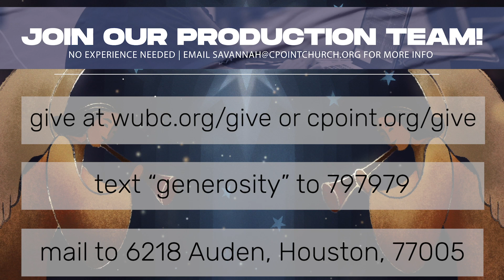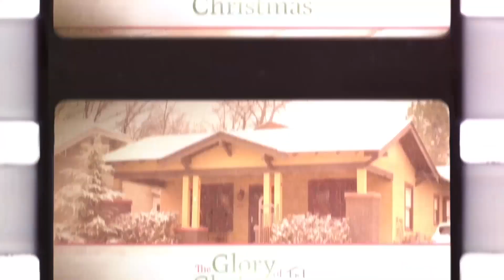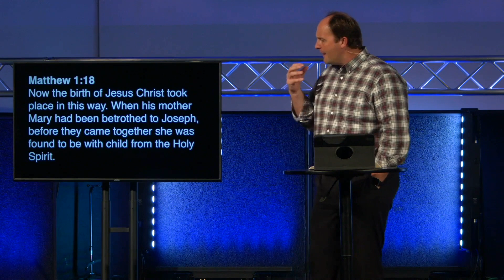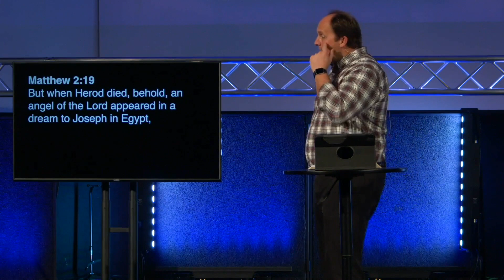Online Experience 12/6/2020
0:00- Global Missions Video
1:53- Welcome
4:08- Song, "Angels We Have Heard On High"
7:17- Song, "O Come All Ye Faithful"
10:10- Giving Moment
12:30- Song, "Raise a Hallelujah"
17:12- Sermon Intro Video
20:33- Sermon
54:32- Benediction

Text "connect" to 797979 to learn more and let us know how we can minister to you.